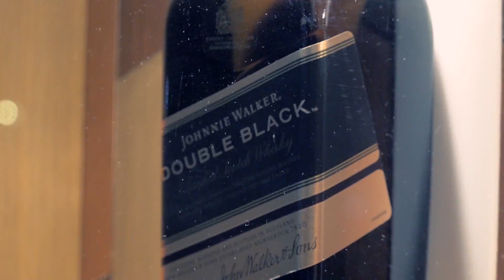【RP網紅聯盟聚會】這一次好多美女來聚會哦 !!! 你認識哪一個紅人呢 XD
RED People 舉辦的第五次網紅聯盟聚會, 裡面好多網紅美女誒 !!!

The Beer Factory, Sunway Giza
地址：26-G & 28-G, Jalan Puteri 2/2, Bandar Puteri, 47100 Puchong
開放時間：23:00 - 02:30